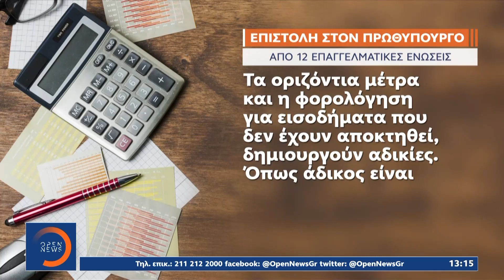Τι προβλέπει ο προϋπολογισμός για υγεία και παιδεία | Μεσημεριανό Δελτίο Ειδήσεων | OPEN TV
Αύξηση των επιχορηγήσεων σε νοσοκομεία και υπουργείο Παιδείας, προβλέπει ο προϋπολογισμός το 2024, καθώς το υπουργείο Οικονομικών εκτιμά πως θα εισπράξει περίπου μισό δισεκατομμύριο από το νέο σύστημα φορολόγησης των ελεύθερων επαγγελματιών. Η Κυβέρνηση ακούει την κοινωνία, αλλά δεν υπακούει σε καμία συντεχνία, είπε πριν από λίγο ο Πρωθυπουργός στο Υπουργικό Συμβούλιο, ενώ φουντώνουν οι αντιδράσεις της αντιπολίτευσης και των επαγγελματιών.